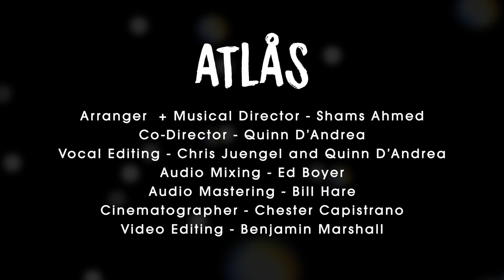Fireflies (Owl City) - Atlås - A Cappella Academy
Fireflies (Owl City) - Atlås

Director and Arranger: Shams Ahmed
Co-Director: Quinn D’Andrea
Asst. Director: Audrey Brown
Video filmed by Chester Marc & Parker Wright
Video edit by Benjamin Marshall
Audio edit by Chris Juengel & Quinn D’Andrea
Audio mix by Ed Boyer
Audio master by Bill Hare

Atlås is:
Elias Brix / vocal percussion
Koame Kota / bass
Marcus Espinosa / baritone
Amanda Bencomo / tenor & solo
Micaela Jaime / tenor
Autumn Rae Shannon / alto & solo
Aria Wasson / alto
Gulgun “Rosie” Isiyel / mezzo soprano
Siddhant Shanker / soprano & solo
Muali Mirfakhraei / soprano
Ariane Villanueva / soprano & solo